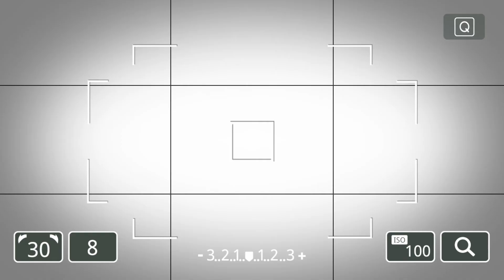Mountain Dew - Amazing Idea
Amazing - talent guy - WoW Amazing Talent - the most amazing talent